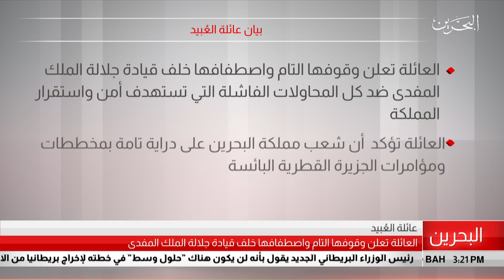البحرين مركز الأخبار : بيان عائلة العبيد 25-07-2019